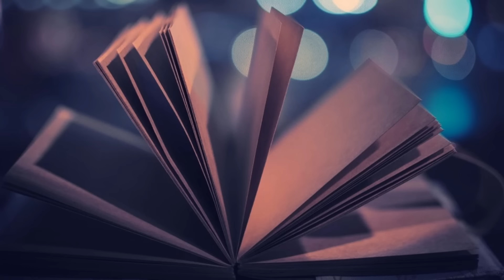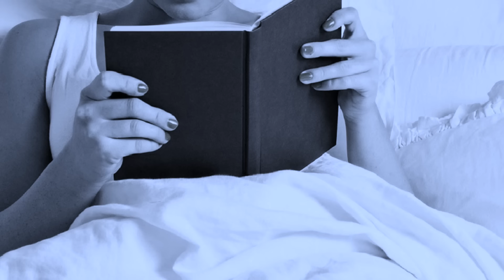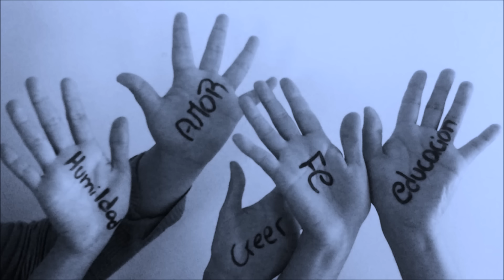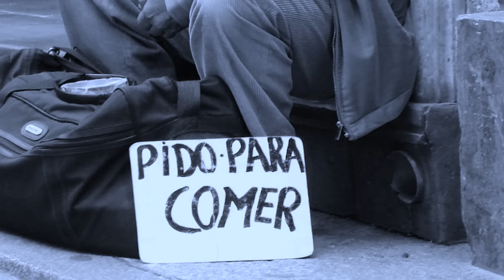Los Sueños & La Conciencia Humana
Los sueños te pueden ayudar a ser mejor persona ya que dan soluciones que permiten el crecimiento y la elevación... Todo lo que sucedió hoy, ayer, años atrás e incluso en vivencias anteriores, es información y toda esta información puede ser la clave que necesitas para alcanzar el campo unificado de la conciencia.